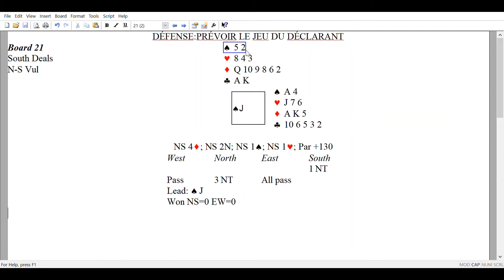21.DÉFENSE: PRÉVOIR LE JEU DU DÉCLARANT.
Les vidéos qui seront présentées passeront des efforts du débutant jusqu' aux techniques d'un joueur intermédiaire et même d'un jouer avancé.